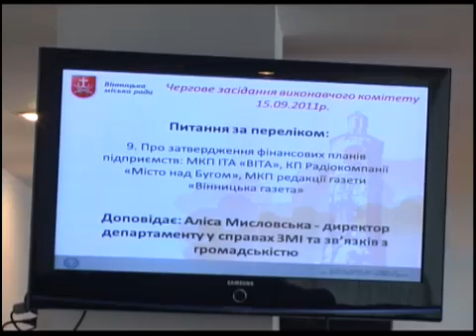Телеканал ВІТА новини 2011-09-15 Виконком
15 вересня відбулось чергове засідання виконавчого комітету Вінницької міської ради. Під час нього розглянули ряд питань за переліком. Також, відповідно до рішення виконкому, за високий професіоналізм, сумлінне виконання службових обов'язків та з нагоди відзначення Дня рятівника, грамотами Вінницької міської ради і грошовими преміями нагородили фахівців спеціалізованої бригади інтенсивної терапії та реанімації станції швидкої медичної допомоги, відділу оперативного реагування «Цілодобова варта» та Вінницької міської рятувально-водолазної служби. Цього ж дня в театрі імені Садовського відбулись урочистості з нагоди Дня рятівника. Винуватців свята привітали керманичі області та міста.